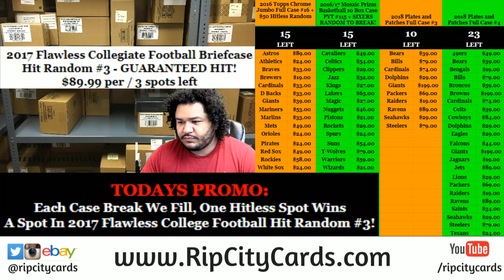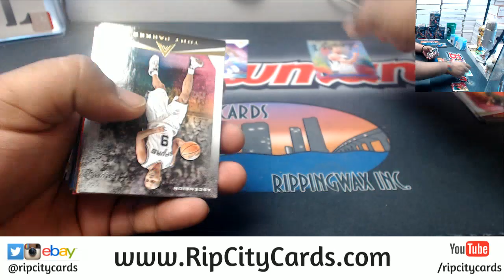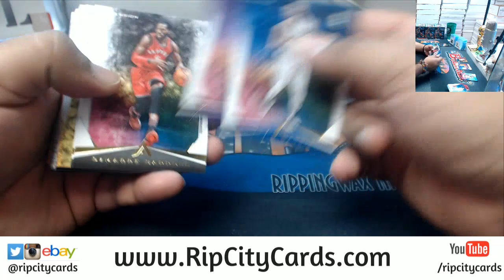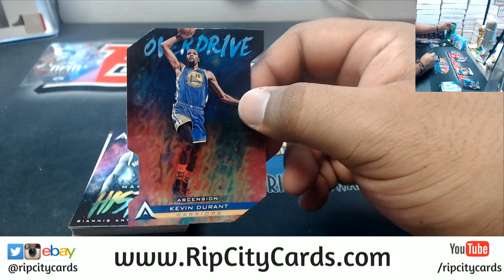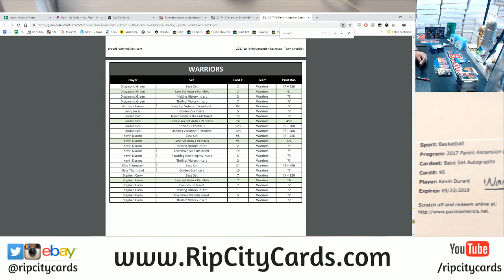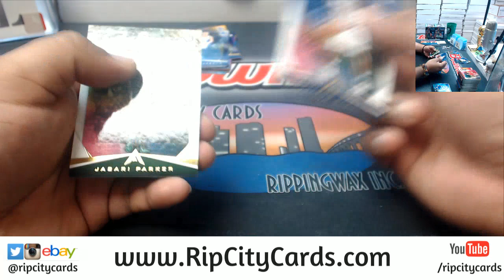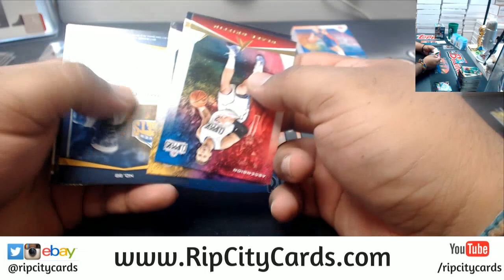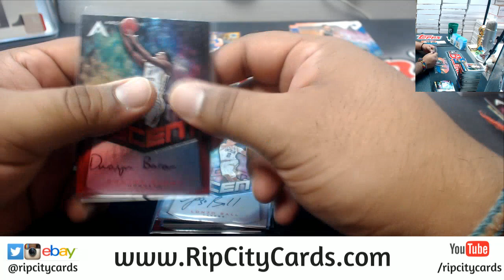2017/18 Ascension Basketball 6 Box #32 EBAY